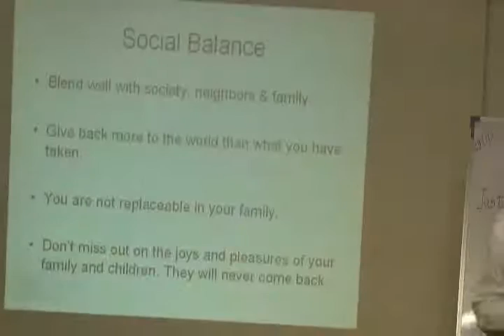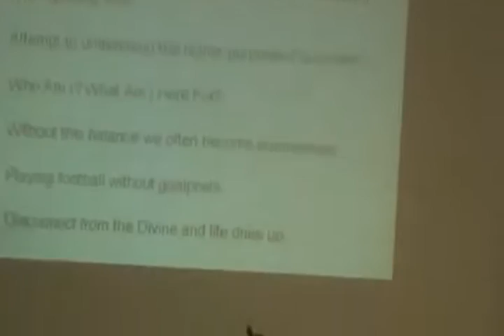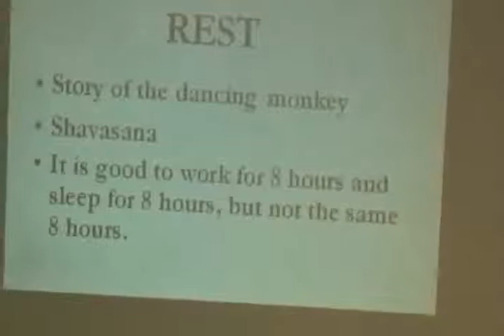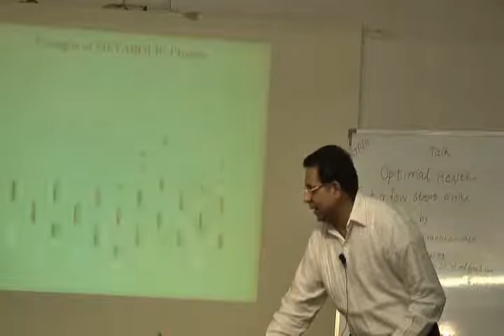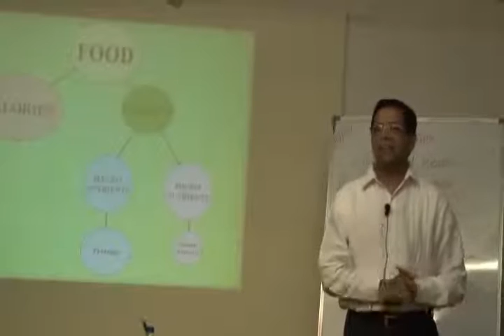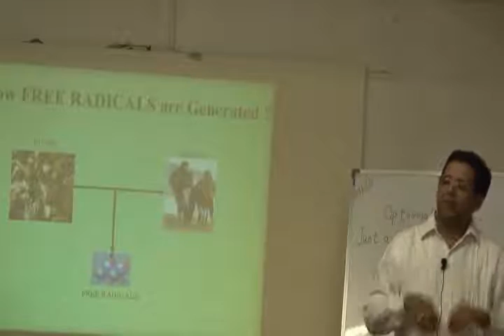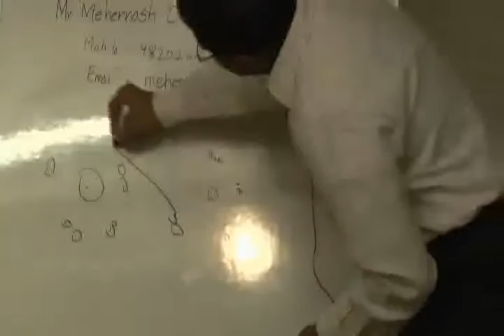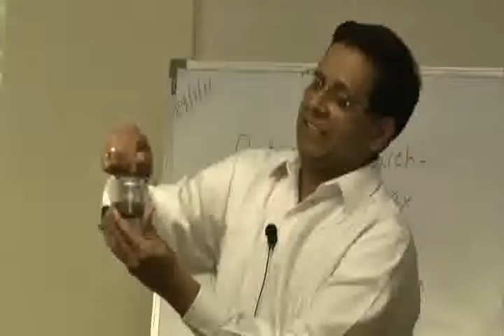Optimal Health - Just Few Small Steps away Part 2.wmv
This video is a talk by Mr.Mehernosh Chhapkhanwalla at HELP on 29th Jan,11. Topic "Optimal Health - Just Few Small Steps away". This is part of the HELP Talk series at HELP, Health Education Library for People, the worlds largest free patient education library